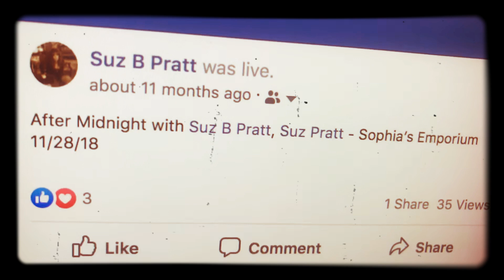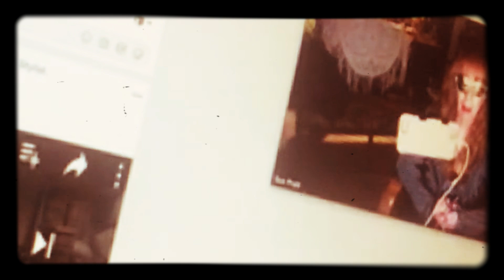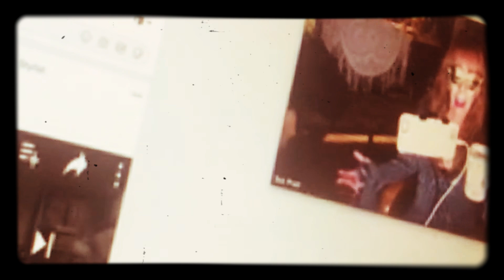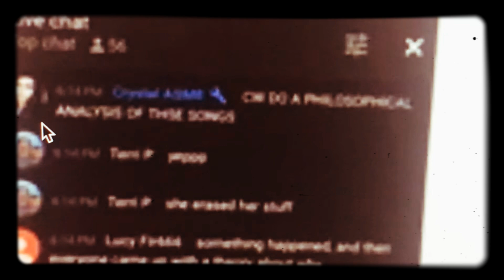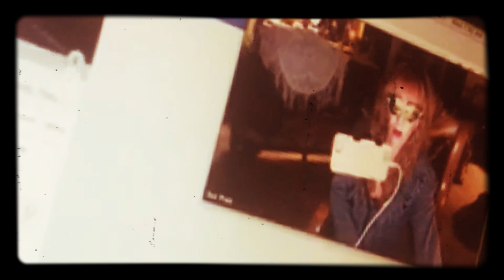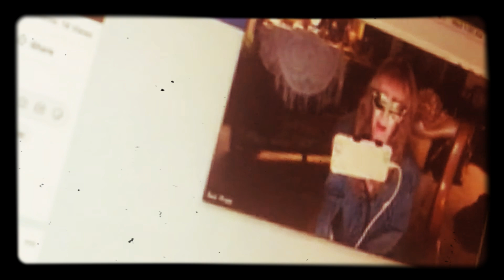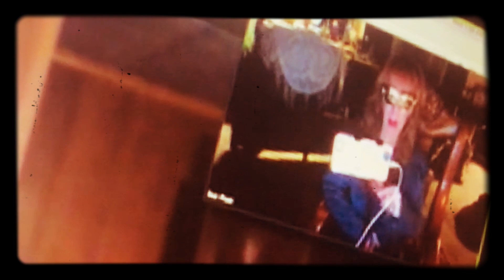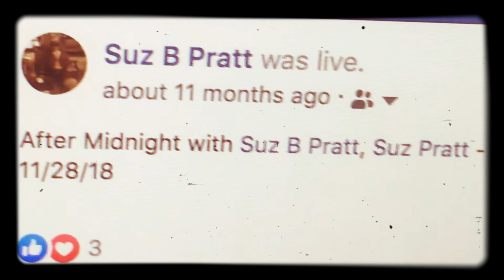A Very Important Message (11/28/18) TimeWarp